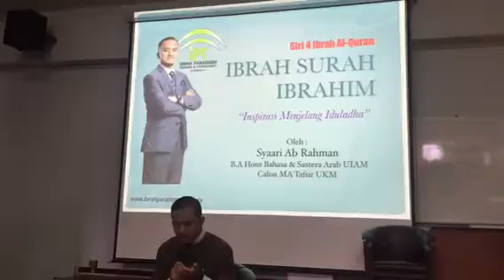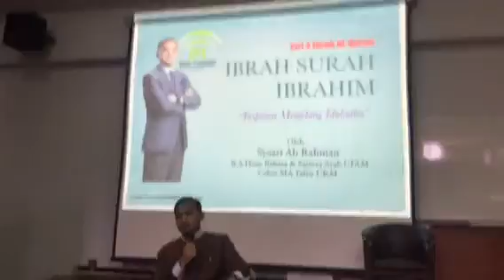Ibrah Surah Ibrahim (Intro)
Ayuh dapatkan maklumat terkini program Ibrah Paradigm, tazkirah ringkas (video & audio) secara PERCUMA serta pelbagai lagi perkongsian menarik.

Bagaimana caranya?

Agar tidak "miss" program-program IPTC, daftar juga telegram kami di